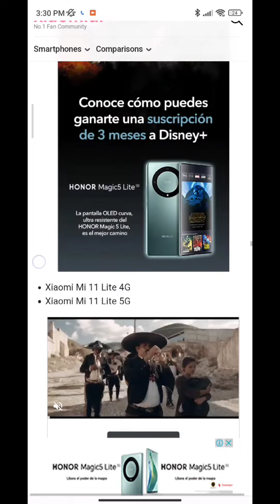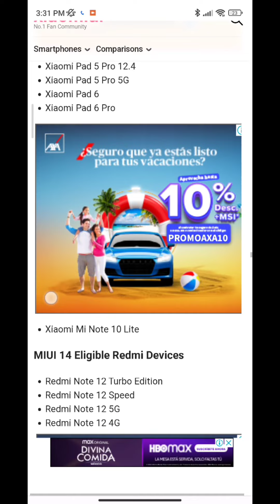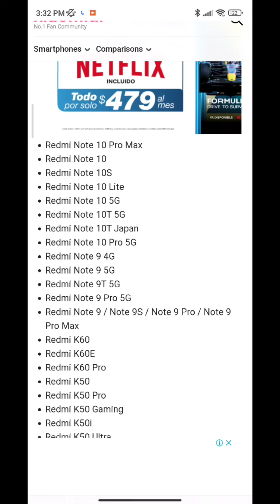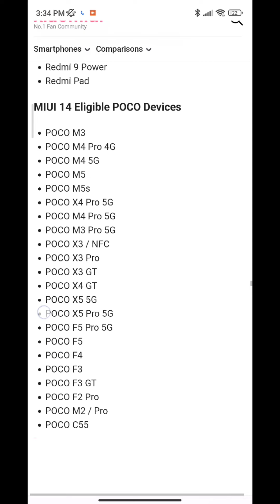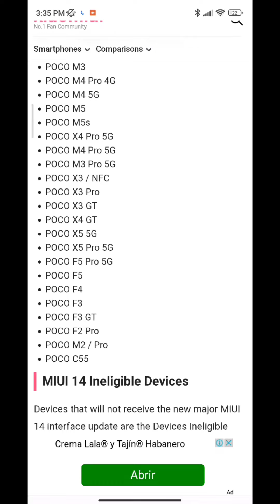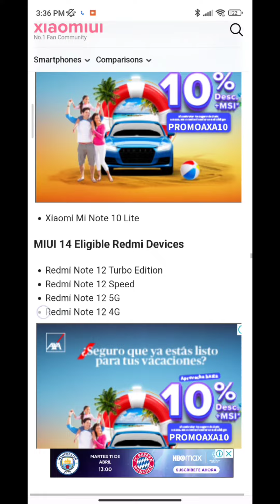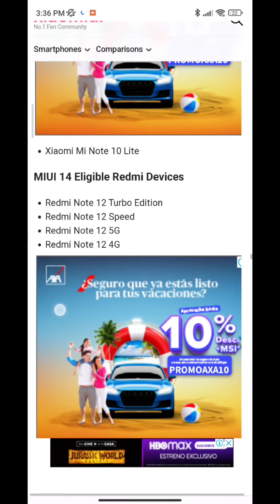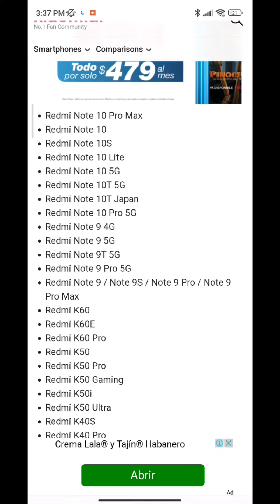LOTE TOTAL de MIUI 14!!! TODOS ESTOS!!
Hoy veremos el lote total de los celulares que tendrán MIUI 14 confirmado!!!